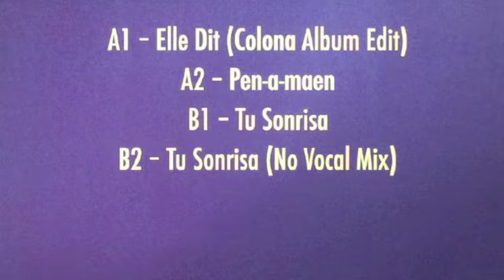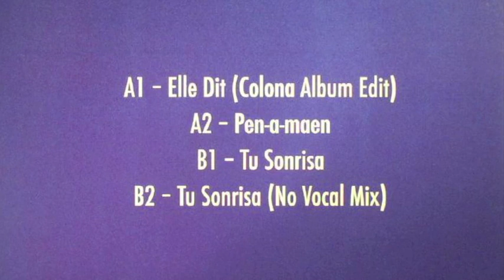NICK MACKRORY & HARRY COLLIER - Tu Sonrisa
My only goal is to promote excellent & outstanding music. If you wish for a track to be removed just let me know.

Label: Music For Dreams Denmark

Released: 18 Jan 2016

Genre: Balearic

Category
Music
License